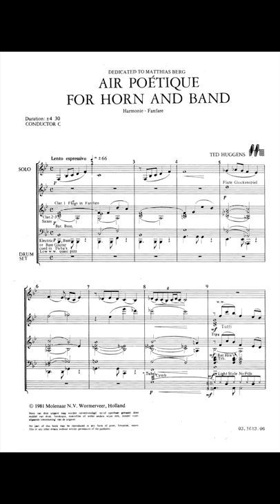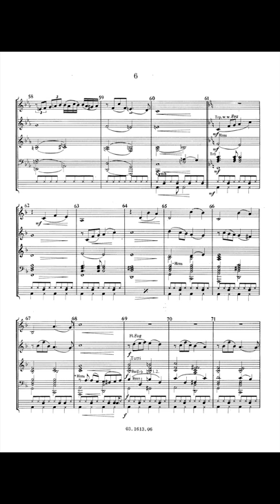Air Poetique for Horn and Band - Ted Huggens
Solo for Horn (F/Eb) and Band
The composer was so impressed by the beautiful playing of the young German horn player Matthias Berg that he wrote this poetic and imaginative melody.

Many hornplayers all over the world have it on their repertoire.